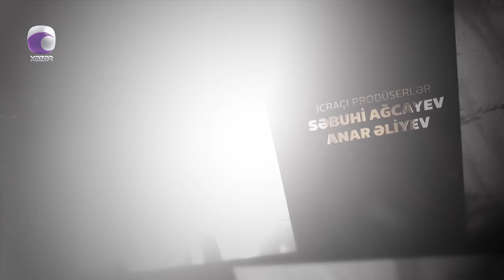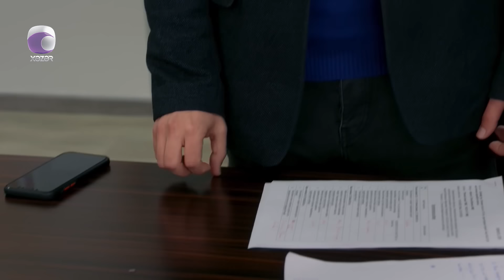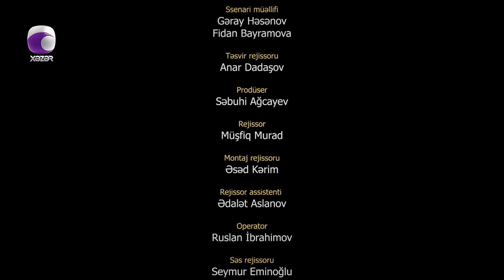Xəyanət (100-cü Seriya)